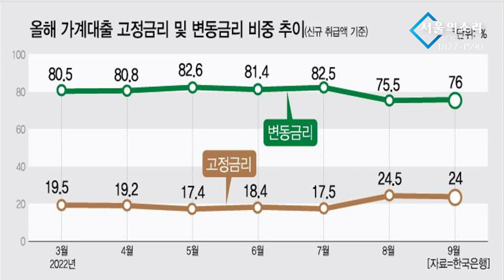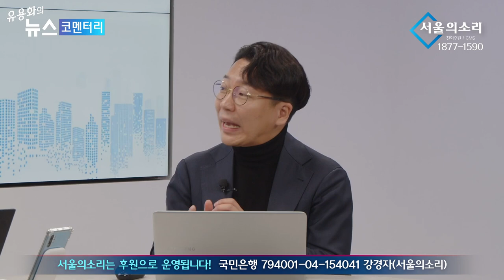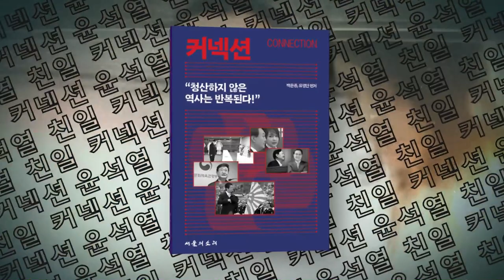공포의 '대출금리 9% 시대' 열린다?